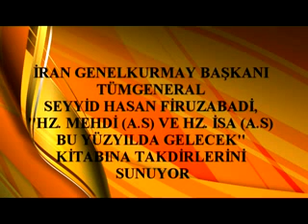İran Genelkurmay Başkanı Tümgeneral Seyyid Hasan Firuzabadi Hz Mehdi ile ilgili kitap hedi